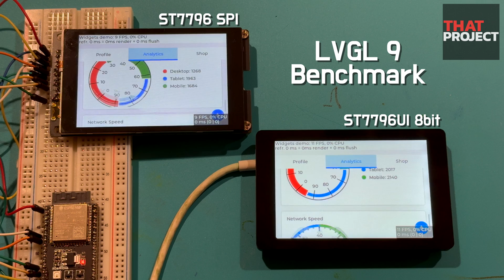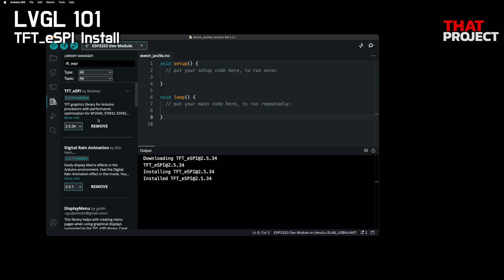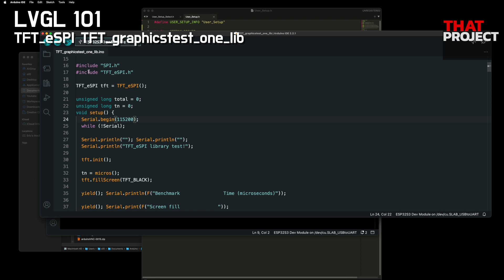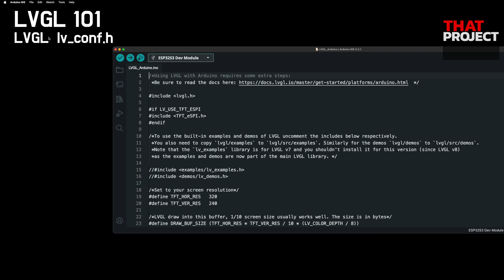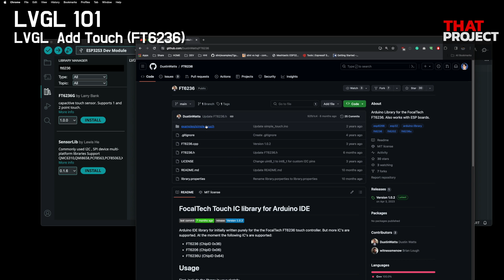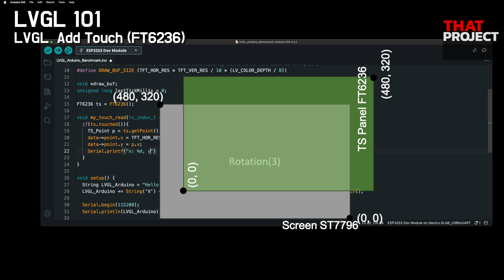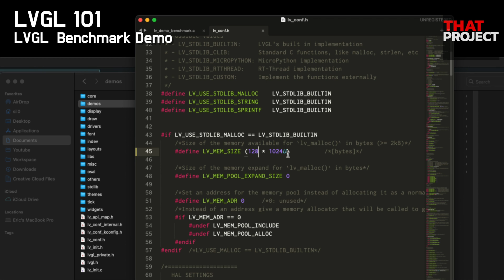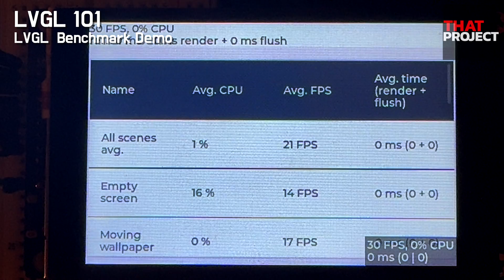LVGL 9, [Ep. 01], From Scratch to Benchmark, For newbie/beginner/starter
LVGL is a great graphics tool. In particular, it can provide users with excellent graphical UI/UX even in low-power embedded environments with insufficient resources.

In this video, we will take a look at the newly released LVGL 9 from scratch to benchmark. I think this will be of great help to those just starting. If you don't need this part, please check out the next project video.

[LVGL 9, [Ep. 04] Creating Interactive UI/UX Screens with LVGL 9 on ESP32: Implementing On-Screen Keyboard]

[ESP32-S3-DevKitC-1-N8R8 Development Board]